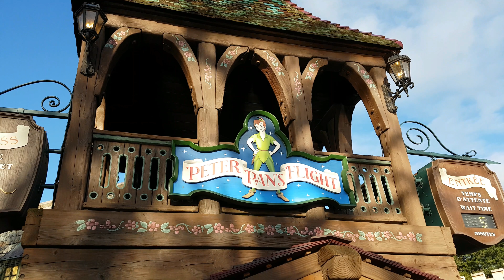Disneyland Paris Original Outdoor Queue at Peter Pan ride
I wanted to give you the strangest feeling in my vlog that you've taken a ride on "Peter Pan's Flight," even if it was a long time ago or when you were very young or perhaps even if you never, never have yet, until you take a trip to Disneyland Paris, that is!

This video is not made for kids. Parental discretion is advised. The official Disney website can be found at disney.com.